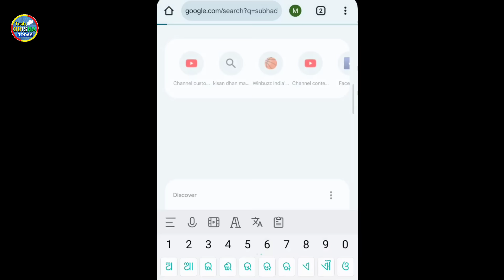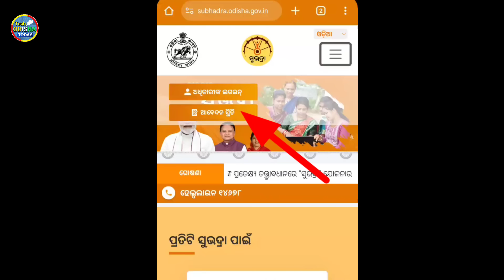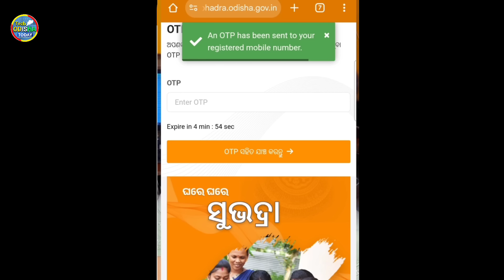Subhadra Yojana Status check |how to check Subhadra Yojana Status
DISCLIMER :-